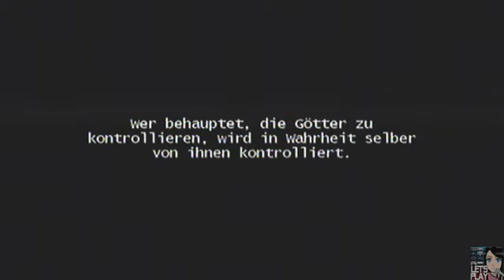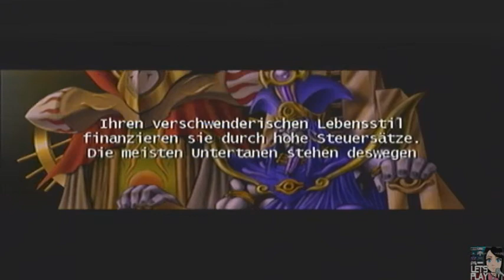Let's Play Yu-Gi-Oh! Königreich der Illusionen [German] - #01. Gefangen in einer anderen Welt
► Yugi und seine Freunde werden von der Firma SIC eingeladen ihr neues Duell-Monster System zu testen. Doch als das System abstürzt findet sich unser Held in einer anderen Welt wieder aus der er vorerst nicht entkommen kann...